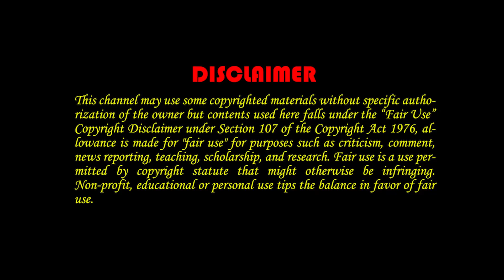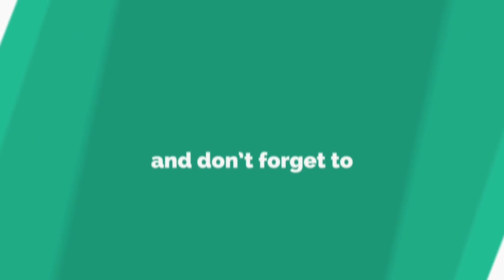আমাজনের পর জ্বলছে ‘পৃথিবীর দ্বিতীয় ফুসফুস’ !! News Valley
আমাজনের পর জ্বলছে ‘পৃথিবীর দ্বিতীয় ফুসফুস’

আমাজনের পাশাপাশি আফ্রিকার ১০ লাখ বর্গমাইলের বেশি বনাঞ্চলও পুড়ছে বলে মার্কিন মহাকাশ গবেষণা সংস্থা নাসার উপগ্রহের ছবিতে দেখা গেছে।

গ্যাবন থেকে অ্যাঙ্গোলো পর্যন্ত আফ্রিকা মহাদেশের মধ্যাঞ্চলে কঙ্গো অবববাহিকার যে বনাঞ্চল পুড়ছে তাকে পৃথিবীর ‘দ্বিতীয় সবুজ ফুসফুস’ ডাকা হয় বলে জানিয়েছে ব্রিটিশ সংবাদমাধ্যম সান।

আকারের দিক থেকে তুলনামূলক বড় অংশের বন পুড়লেও এখনই এটিকে আমাজন অগ্নিকাণ্ডের মতো গুরুত্ব দিতে নারাজ পর্যবেক্ষকরা।

এদিকে ফ্রান্সের প্রেসিডেন্ট এমানুয়েল ম্যাক্রোঁন জানিয়েছেন, জি-৭ সম্মেলনে অংশ নেওয়া সদস্য রাষ্ট্রগুলো ব্রাজিলের অগ্নিকাণ্ড মোকাবেলায় নেওয়া পদক্ষেপের মতো কিছু আফ্রিকার বনাঞ্চলের অগ্নিকাণ্ড নিয়ে করা যায় কিনা তা খতিয়ে দেখছেন।

টুইটারে তিনি বলেন, সাব-সাহারান আফ্রিকার বনও জ্বলছে।

আবহাওয়াবিদদের দেওয়া তথ্য অনুযায়ী, গত সপ্তাহের নির্দিষ্ট দুটি দিনে ব্রাজিলে যতগুলো অগ্নিকাণ্ড হয়েছে, অ্যাঙ্গোলাতে তার তিনগুণ বেশি আগুনের ঘটনা দেখা গেছে।

তাদের দেওয়া তথ্য বলছে, নির্দিষ্ট ওই দুই দিনে ব্রাজিলে যেখানে রেকর্ড ২ হাজার ২০০টি অগ্নিকাণ্ড ঘটেছে; ওই একই সময়ে অ্যাঙ্গোলায় অগ্নিকাণ্ডের ঘটনা ঘটেছে ৬ হাজার ৯০২টি, গণতান্ত্রিক কঙ্গোতে ৩ হাজার ৩৯৫টি।

আমাজনের মতো আফ্রিকার এই বনাঞ্চলও বিপুল পরিমাণ কার্বন সঞ্চিত রাখে; এটি হাজার হাজার বিপন্ন প্রজাতির আবাসস্থলও।